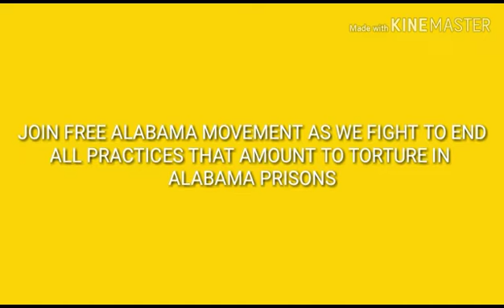Strip Cell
Strip cells are routinely used in the Alabama prison system as a form of punishment. This punishment amounts to torture and has its origins based in slavery. Just as the hitching post and the bucket detail, this abhorrent practice needs to be abolished.